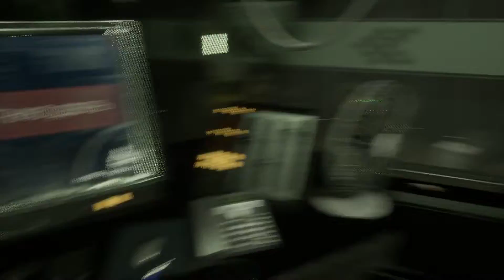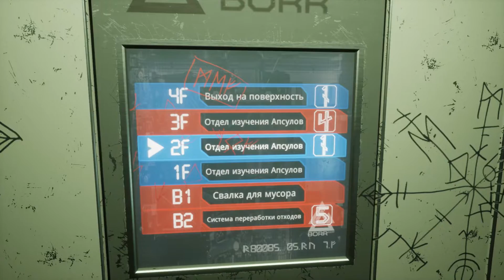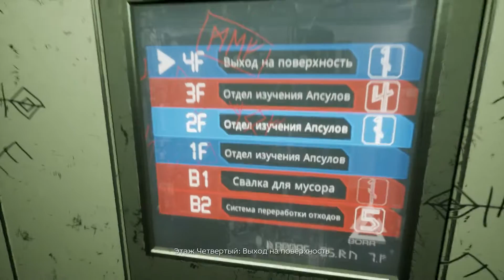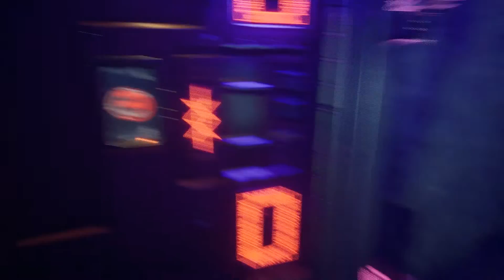Apsulov: End of Gods -5- ПРИВИДЕНИЯ ГИГАНТА [Прохождение на русском]